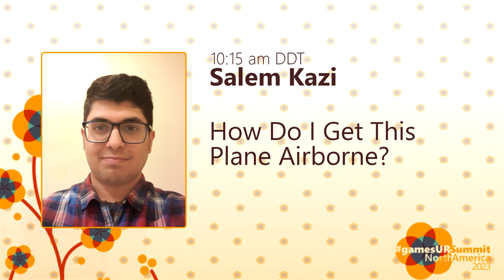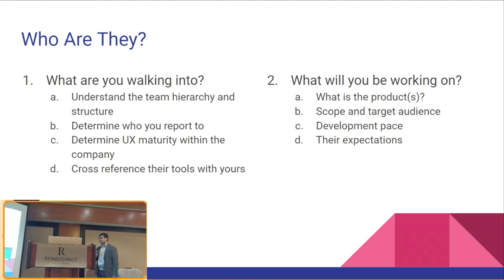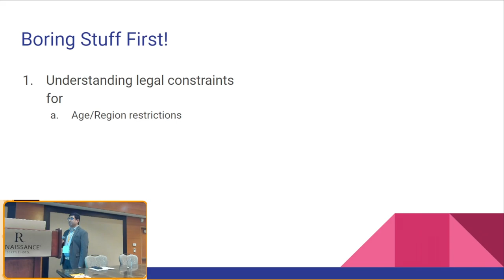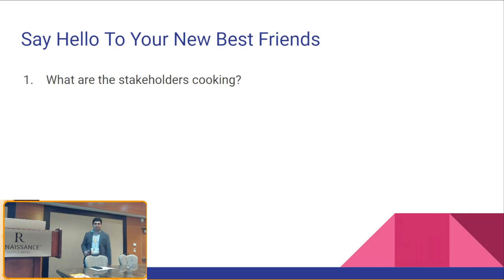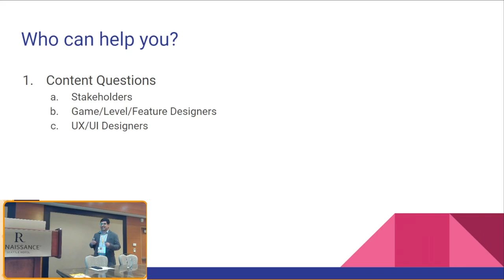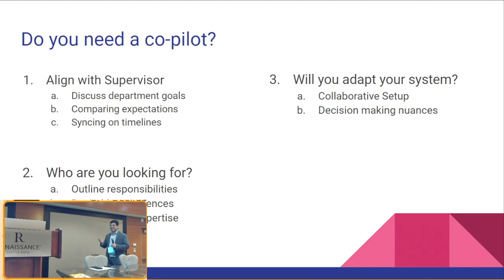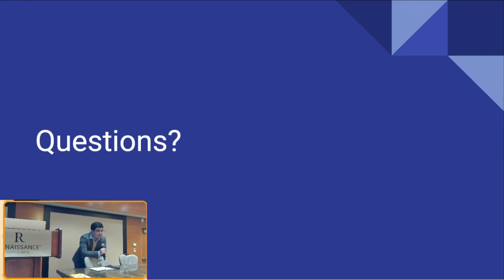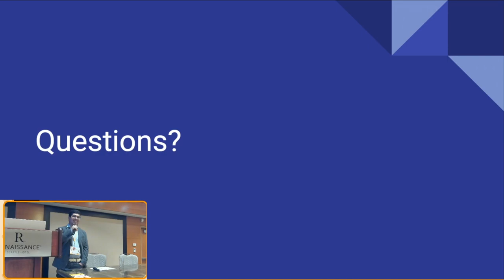How Do I Get This Plane Airborne - Salem Kazi